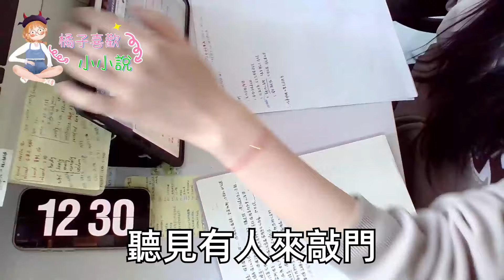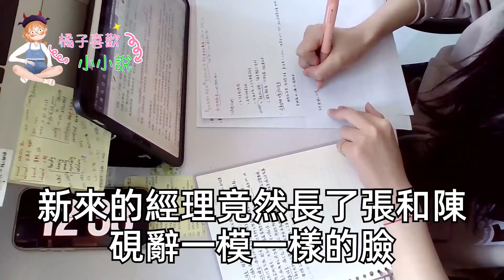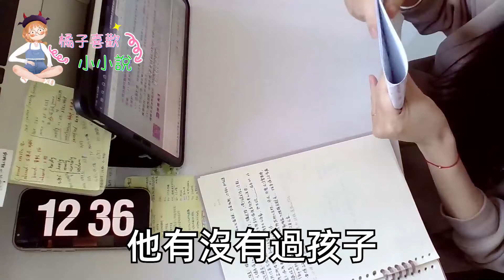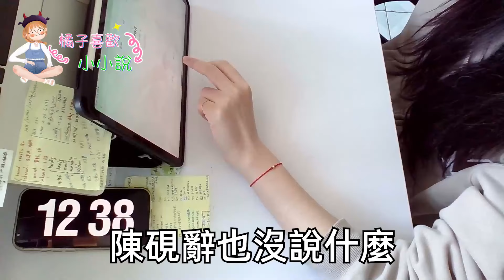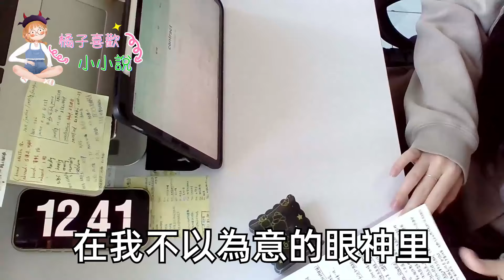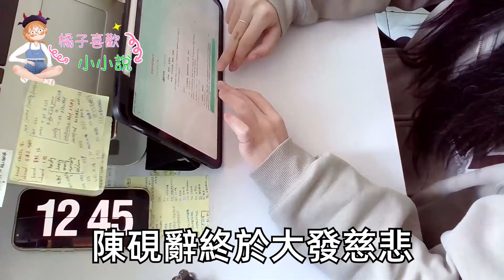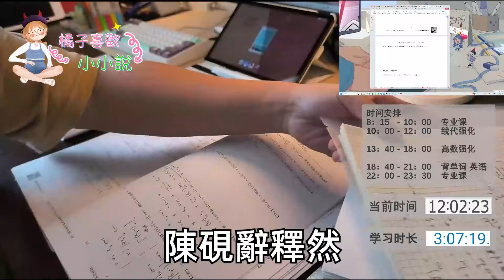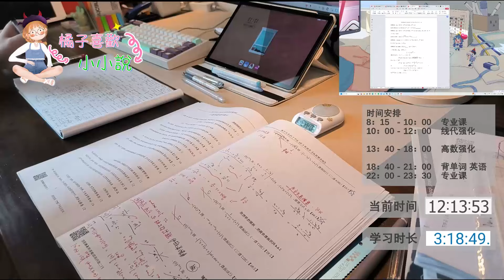我帶著4歲女兒 闖入前任婚禮，女兒哭鬧喊爸爸震驚滿座賓客，准公婆氣急敗壞摔筷 喊保鏢時，女兒伸著小手擦去我落下的淚:「媽媽哭壞肚子 2個弟弟會沒的」不料下一秒公婆做的事我傻了#甜寵#灰姑娘#霸道總裁